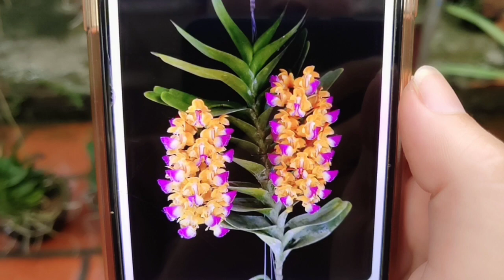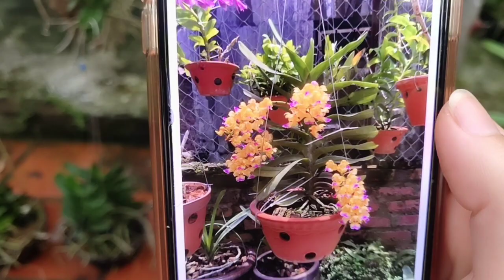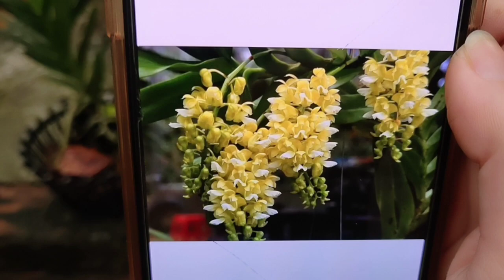22|4 CÓ NỤ NHA CÁC BÁC , LAN THUẦN CÁC LOẠI GIÁ HẠT DẺ 0394547221 || PHONG LAN RỪNG